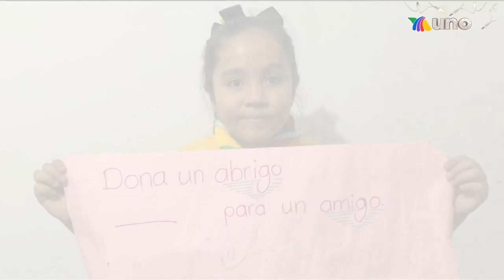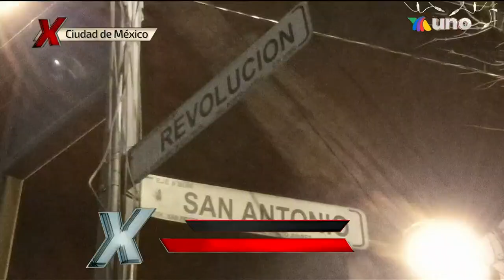Colecta navideña de Al Extremo. | 23 de diciembre 2022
Llegaron las notas más extremas de este día. Vivimos un día maravilloso en el mercado de la Agrícola Oriental recolectando juguetes con los niños.

Lunes a viernes a las 4:00 p.m.
Sábado 5:00 p.m.
Domingo a las 3:30 p.m. por la tarde por Azteca UNO.